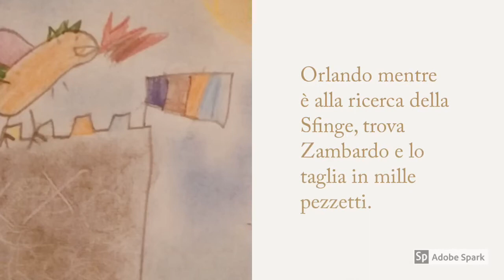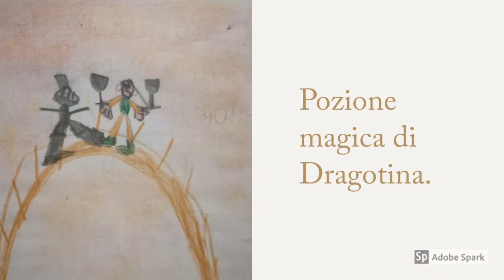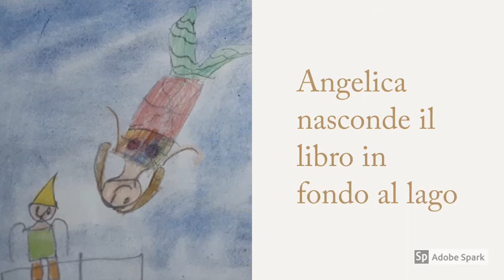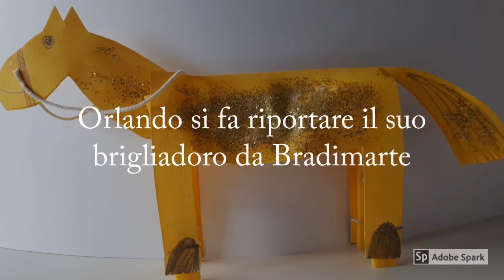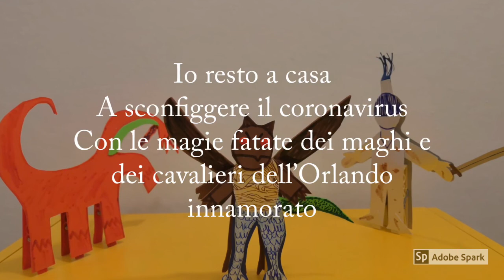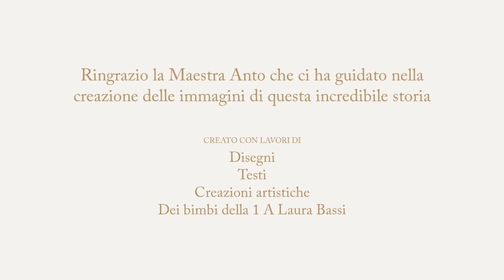BOOK TRAILER DELL'ORLANDO INNAMORATO